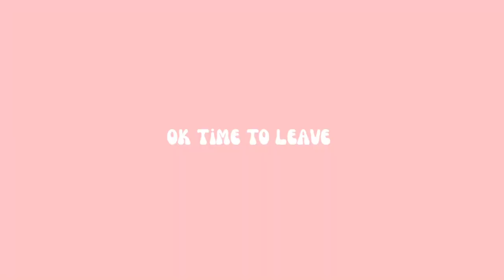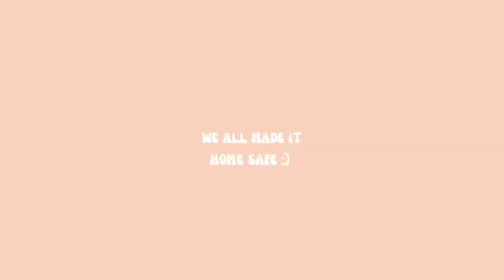winter ski retreat | pack with me, church trip, winter getaway :) ✰